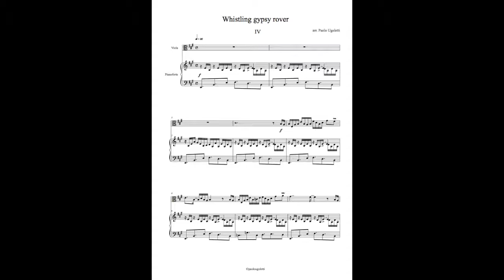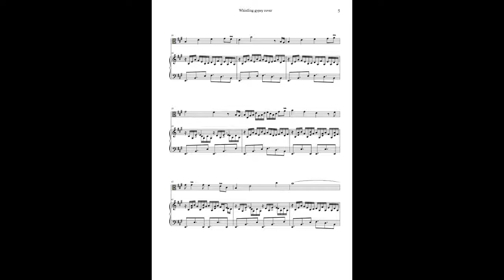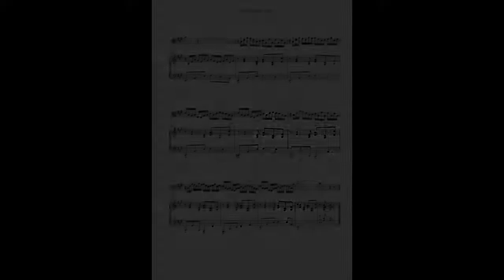Whistling gypsy rover arr. Ugoletti, Elena Laffranchi viola , Domenico Clapasson pianoforte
Music score by Paolo Ugoletti based on the melody of Whistling gypsy rover